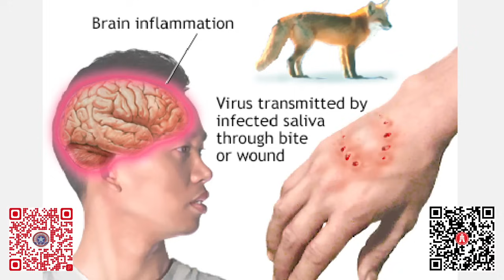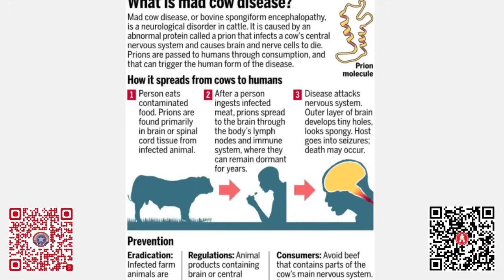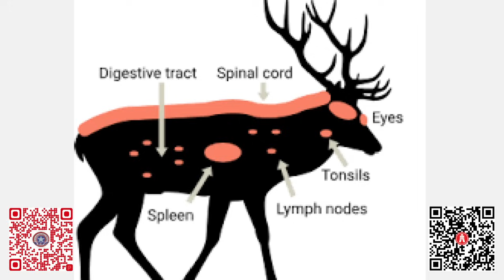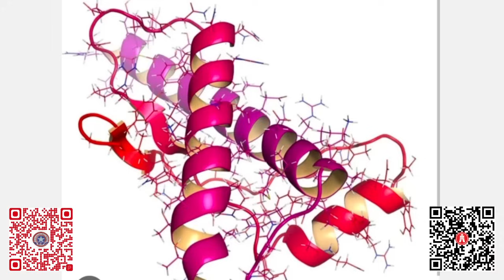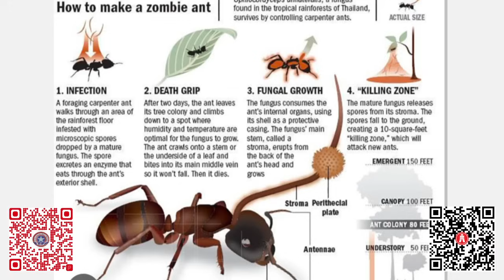【不正常研究所】喪屍 下集